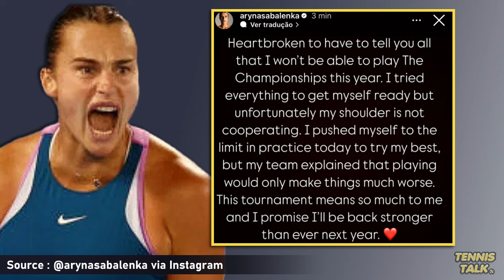Sabalenka Withdraws from Wimbledon 2024 | Tennis News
After hurting her shoulder during the tournament in Berlin, Aryna Sabalenka has been forced to withdraw from Wimbledon 2024 due to that injury. She has a practice and cut it short knowing she was likely to withdraw. We wish her a speedy recovery.

0:00 | Intro
0:18 | Sabalenka Statement
0:57 | Outro